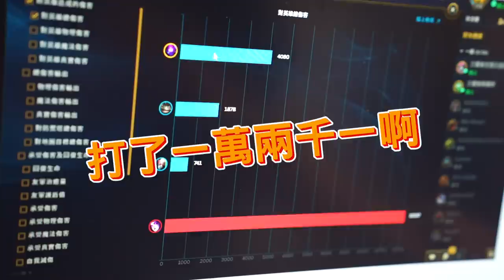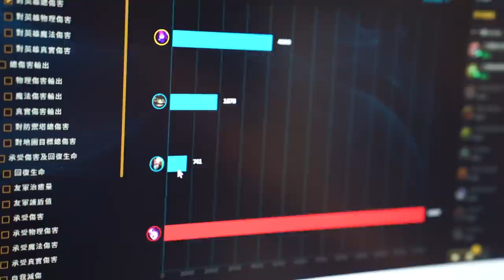【挑戰LOL英雄聯盟世界冠軍】三個肌肉男能否凌虐中路野獸？！feat.Toyz │健人腳勤│ 2020ep14